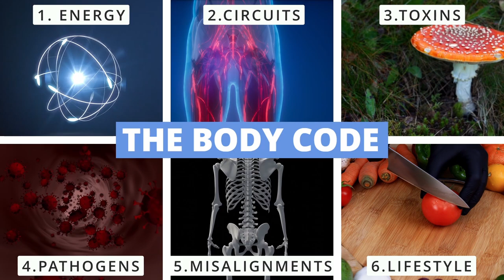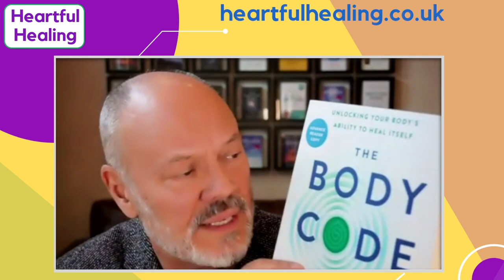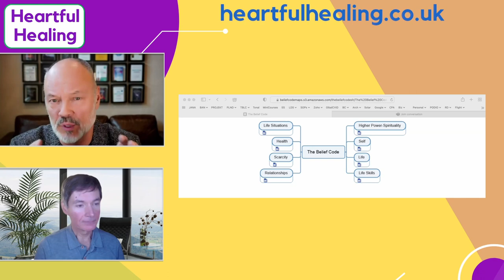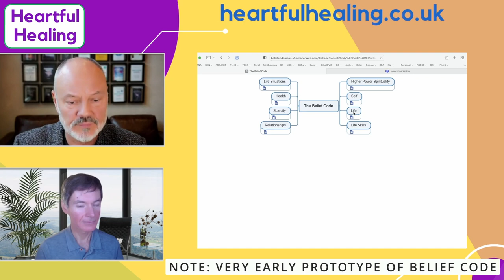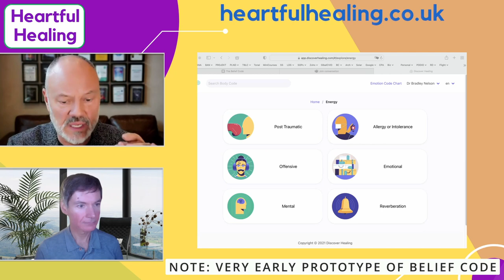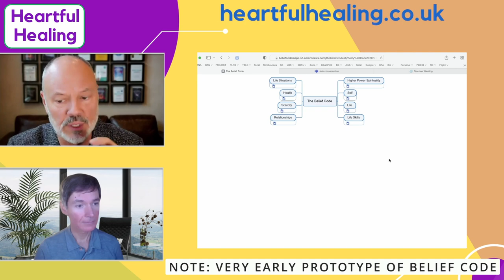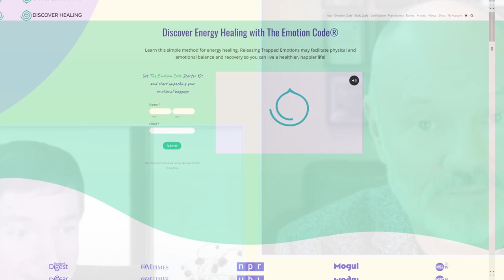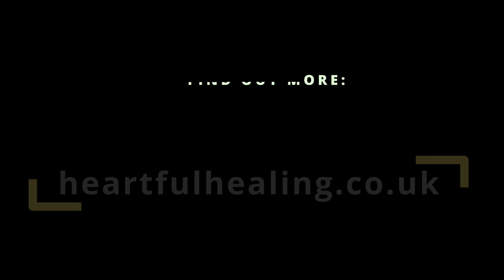Interview with Dr Brad Nelson Creator of the Emotion Code, Body Code, Belief Code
A fascinating interview with Dr. Brad Nelson, where we cover loads of ground about Energy Healing and The Body Code.  We also get a live demo of the new Belief Code in advance of it's release in the New Year.

Click the times below to jump directly to the part of the video you want:

00:00 Start
00:40 The journey to 10,000 Emotion Code/Body Code Practitioners
03:04 The roots of The Body Code
10:57 Ego
12:55 Gaining Confidence in Muscle Testing
17:13 Important factors in Energy Healing
22:24 "I Just Work Here" - Humility, Love and Connection as a Healer
31:39 The Importance of Releasing the Heart Wall
33:17 The Future of Healing
36:42 Associated Imbalances - how are they related to the original imbalances
39:37 What is the ideal Body Code session length?
47:57 The new Body Code book
50:02 What is The Belief Code?
52:39 Belief Code Demo
1:04:02 When will The Belief Code be available?
1:06:00 Links to Dr Brad
1:06:27 Body Code Testimonial: Anxiety and Self-Esteem

To find out more about Heartful Healing, please or explore our YouTube channel to see our range of videos.

To be notified when Heartful Healing releases a new video, as well as other Heartful Healing news, please sign up